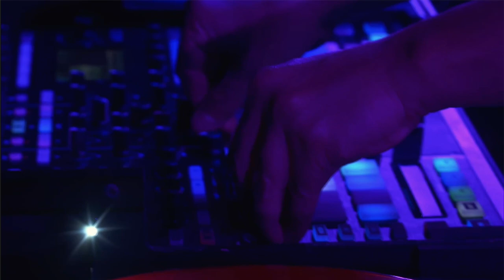Dragon Ash 25th Anniv. LIVE “THE SILVER LILIES”